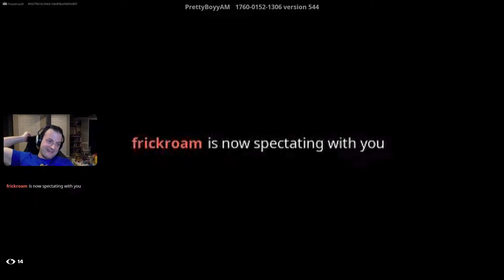Squiddy is Back! (Fortnite with my Girls)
AgentlilSquiddy is back, with BlueLah and Daze being as silly as ever.

(Fortnite Chapter 4 Season 2 Gameplay)